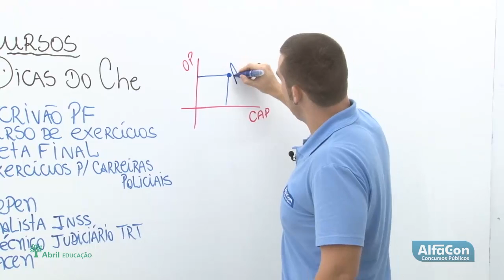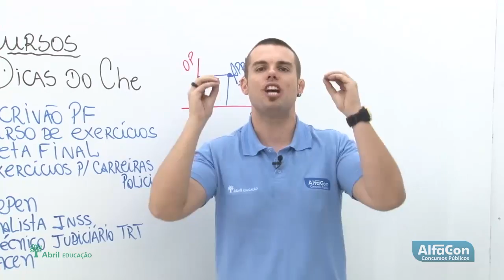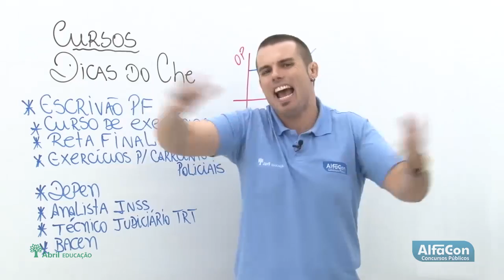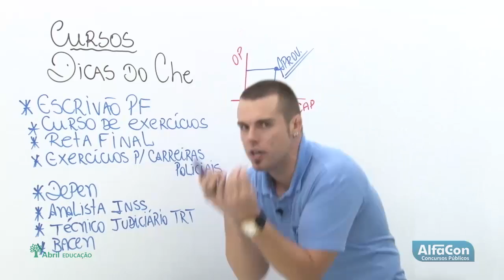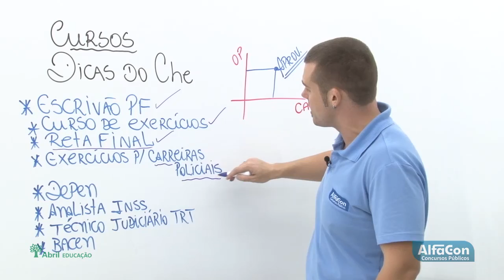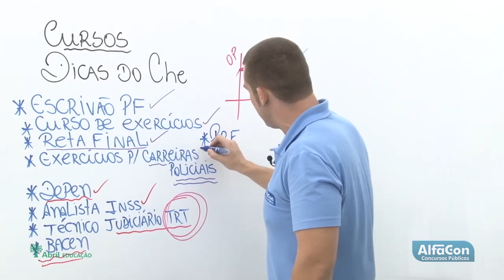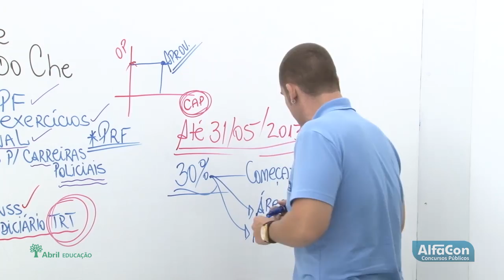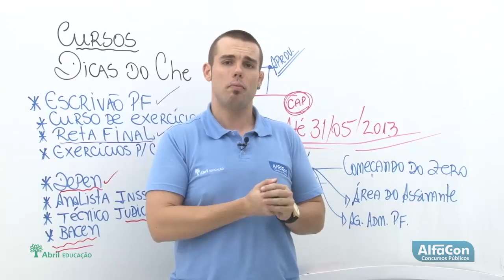Cursos Alfacon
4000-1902 (capitais e regiões metropolitanas) | 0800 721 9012 (demais localidades)